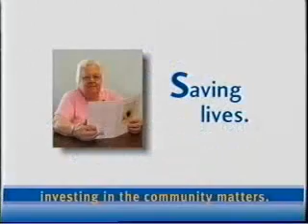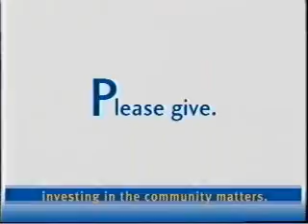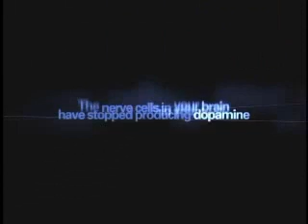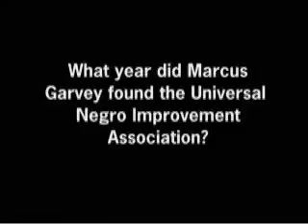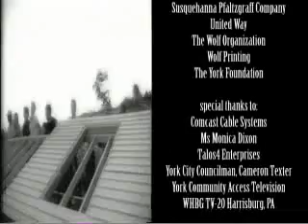2006 may1 antoun